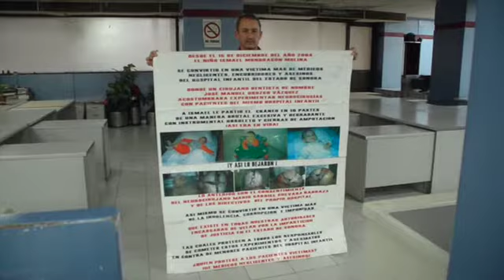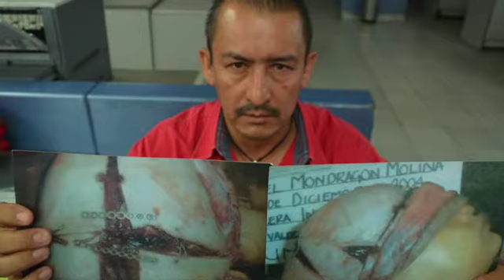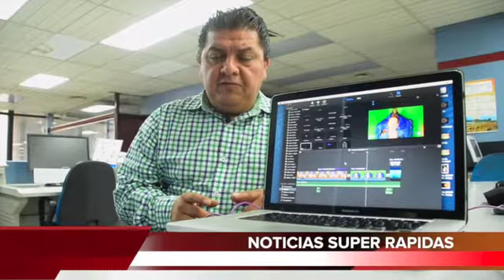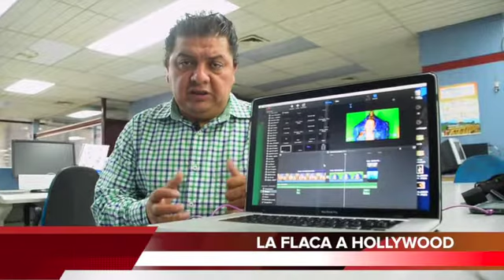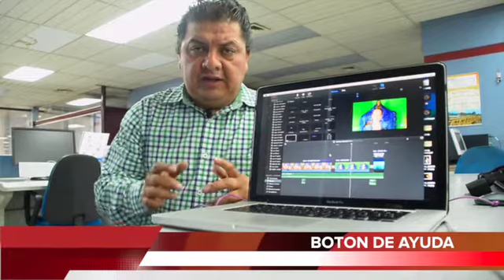NOTICIAS RAPIDAS 31 DE AGOSTO LO QUE NO SE VE EN TELE.